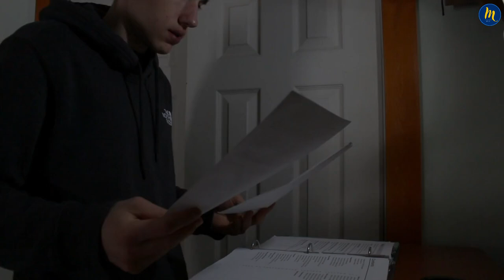Why Is Life So Hard?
Why is life so hard? Why you lost hope in life? Where is your motivation?
Life is hard. Yes. But you can change something. Reach success.
Sometimes we reach a point where it feels like the whole world is collapsing on us. Every day, we are faced with a new obstacle, a new challenge. In an unexpected moment, things turn upside down; our plans fall apart, our dreams are shaken. Difficulties seem to pile up, as if they will never end. But why? Why does life seem so ruthless and unfair? Why is it so hard to cope with the harsh side of life?
The truth is, life is not fair to anyone. Sometimes we may feel like everything we've done is in vain, that no matter how hard we try, we can't reach the result we want. But maybe it's not that simple. Life has its own tough rules: It promises us nothing. No success, no happiness comes easily. Expecting a reward without effort or struggle goes against these rules.